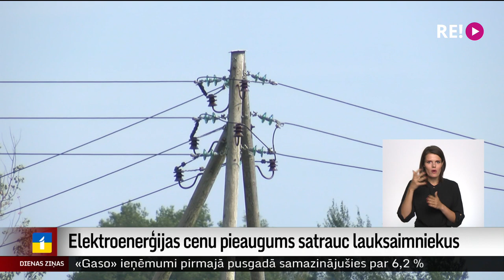Elektroenerģijas cenu pieaugums satrauc lauksaimniekus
Rēķinu izmaksām pēdējā pusgada laikā pieaugot vairāk nekā divas reizes, kā arī sekojot līdzi cenu svārstībām biržā, nereti lauksaimniekiem nākas pat uz laiku pārtraukt darbu, un tas rada vēl papildu finansiālo slogu. Ekonomikas, Labklājības un Zemkopības ministrija plāno nākt talkā ar atbalsta pasākumiem. Bet Saeima jau  nolēmusi sniegt 50 miljonu eiro lielu atbalstu   energointensīviem uzņēmumiem.